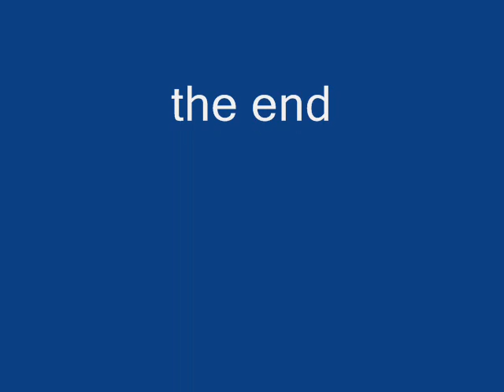diapo1 mes vison .wmv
un diapo de mustelide